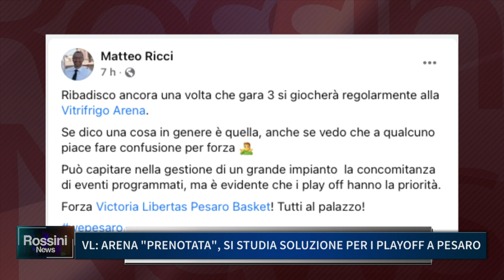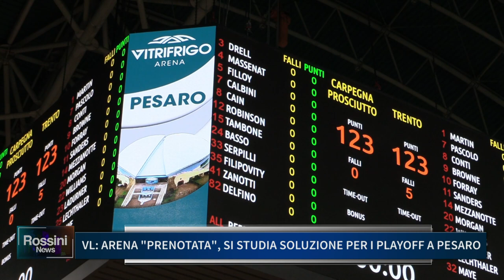VL ARENA PRENOTATA, SI STUDIA SOLUZIONE PER I PLAYOFF A PESARO